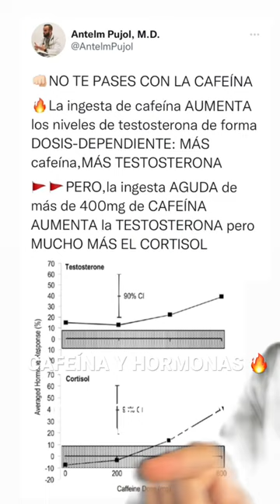🚩🚩CAFEÍNA Y HORMONAS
Instagram: @The Fit Med Student

Un poquito más de mi:
Soy Médico y médico interno residente en Endocrinología y Nutrición
Formulador de suplementos basados en ciencia para EMfit Nutrition (cod. Descuento ANTELM)
Soy Entrenador Personal Certificado por ANEF y co-CEO de FMSCOACHING.
Competí en Men's Phisyque